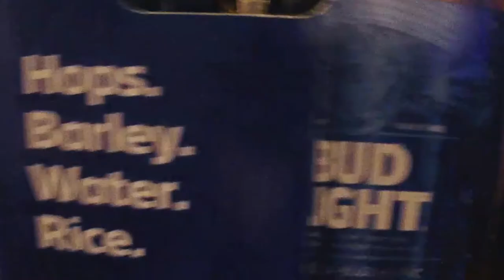Imagination Glen, A fire, and some Guitar !!!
hey everybody come join us as a couple of guys grab a couple of beers and go for a couple of hours and hike some woods
as we go to imagination Glen in portage Indiana shown to Us by TJ we get to see some beautiful spring weather some beers getting slammed some dudes hiking some good spray paint and some very pretty nature

this is the first hike of 2021 for the chalkboard hope you guys enjoy this vlog always remember hit the like button hit the subscribe button and I hope you guys have a beautiful day